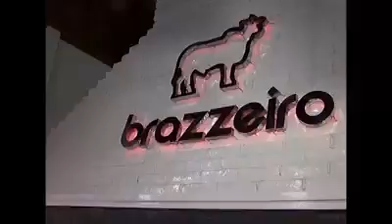¡BRAZZEIRO! te ofrente el servicio de buffet de carne...